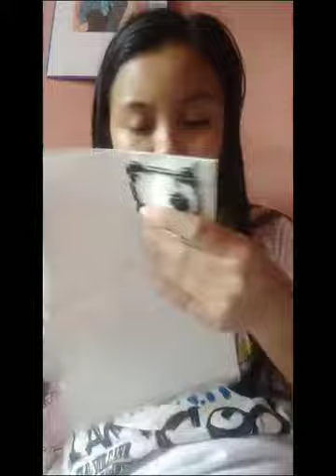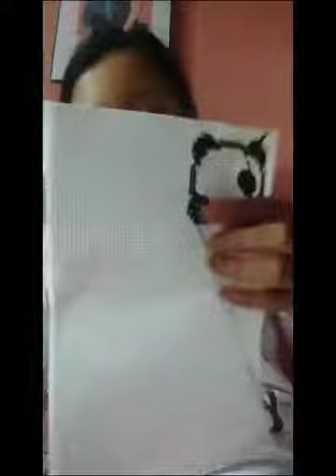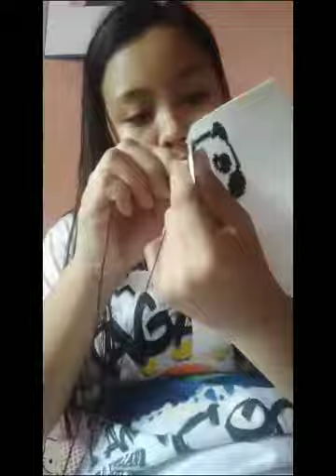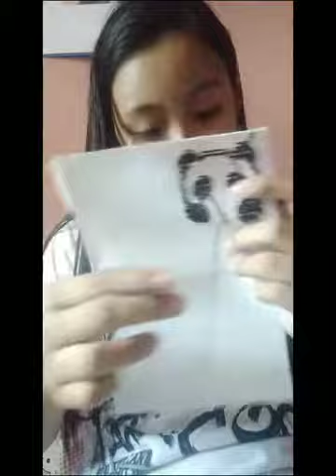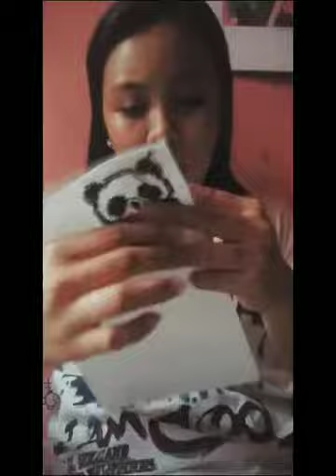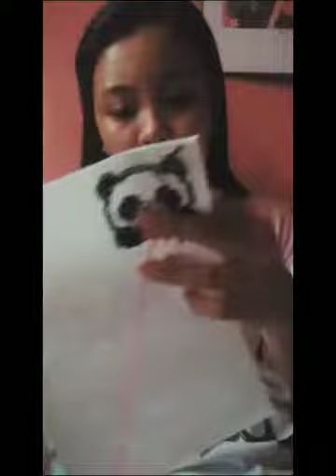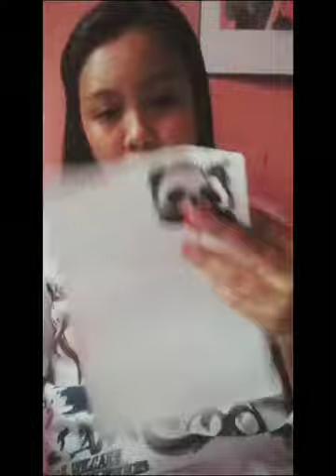NEEDLECRAFT || Carla Mae Calingacion